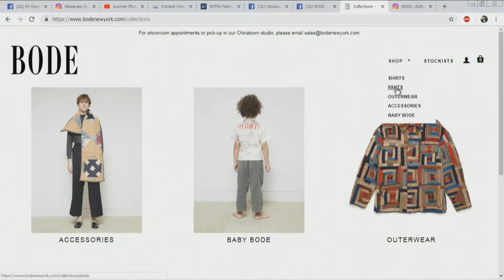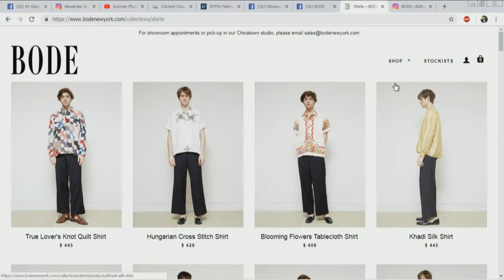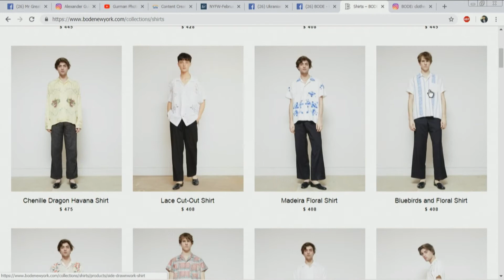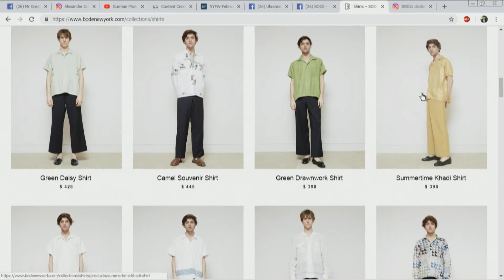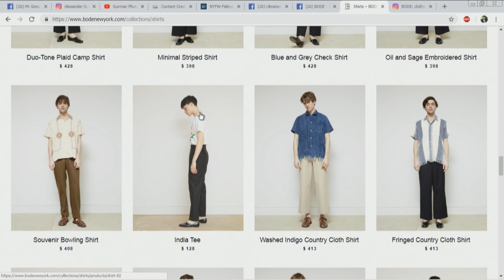Bode Fashion designer NYFW review pre show